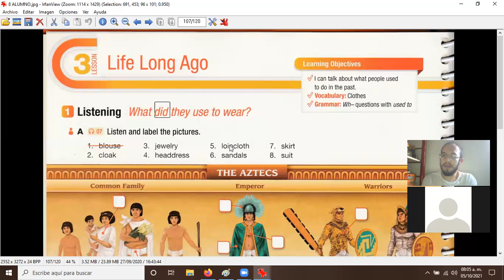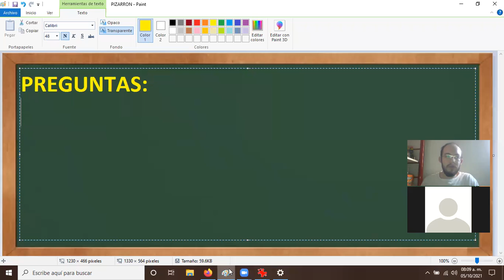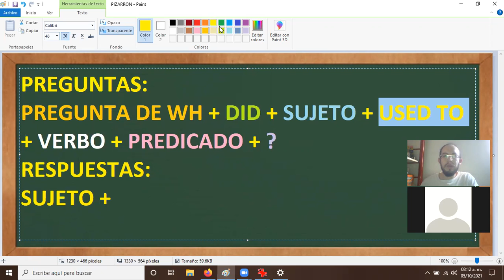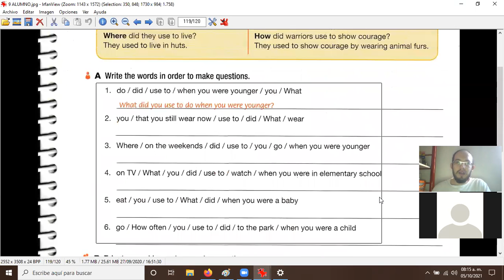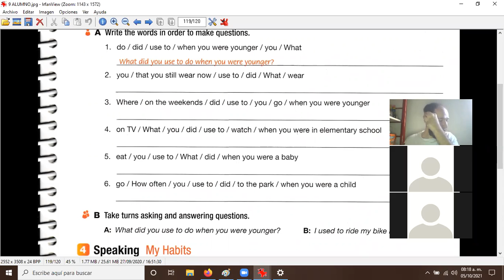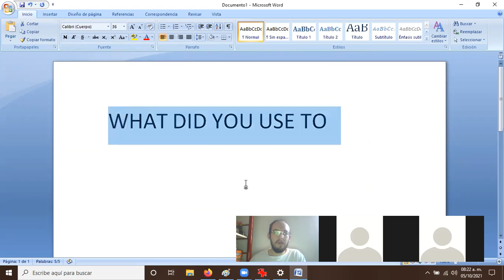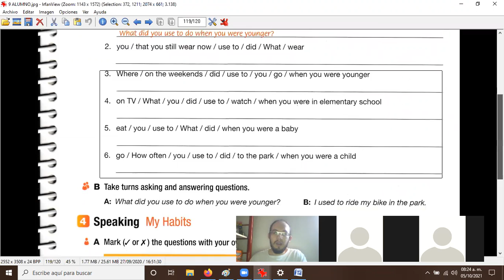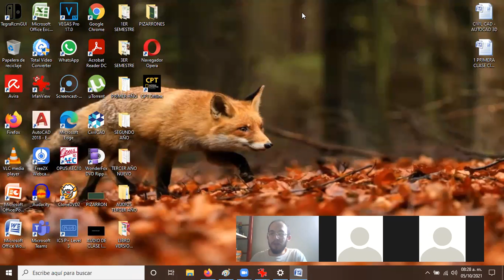2021 10 05 P12 302